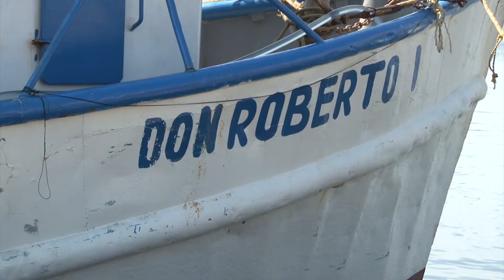Pescadores tienen miedo por inseguridad en altamar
Pescadores que se encuentran amarrados en puerto, realizando reparaciones a sus barcos, para estar en condiciones de zarpar nuevamente a altamar, dicen tener miedo, ante la inseguridad que prevalece, en el mar, con el registro del primer asaltos a un barco camaronero de la temporada pesquera 2018.
Los tripulantes del barco asaltado el pasado domingo en las inmediaciones de las Tres Islas de Mazatlán, sufrieron amenazas y golpes con armas en el momento del robo del camarón que habían capturado.
Uno de los miembros de la embarcación asaltada, aseguró que todos los tripulantes fueron golpeados y sometidos, al parecer por hombres armados.
Se dio a conocer que hasta el momento las balas que se les cayeron de las armas que traían en su poder y que salieron botadas, tras los golpes propinados a los pescadores, todavía permanecen al interior del barco, a la espera de que se realicen las diligencias correspondientes por parte de las autoridades competentes.
Ante esa situación de riesgo en altamar, los pescadores, que están esperando las desponchaduras de sus barcos, para volver a sus viajes de captura, piden a las autoridades refuercen las medidas de seguridad y operativos en altamar, las 24 horas del día.
Se tiene conocimiento que además del robo del camarón, los “piratas” de altamar, hurtaron el equipo de radiocomunicación.